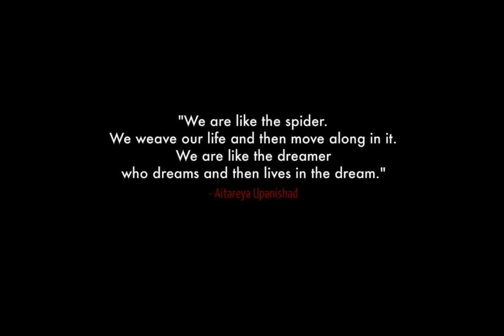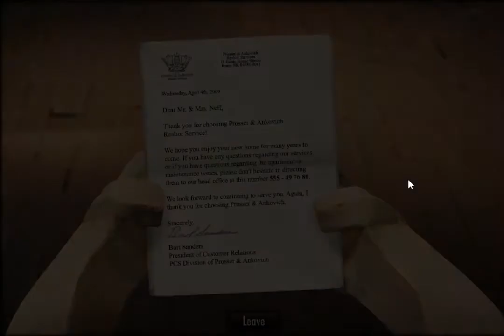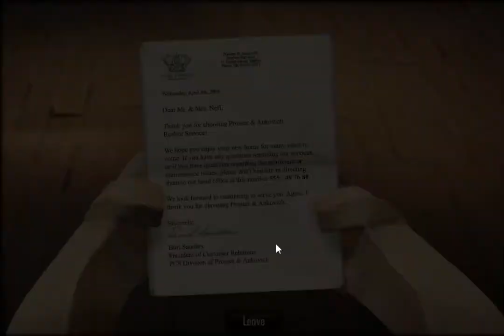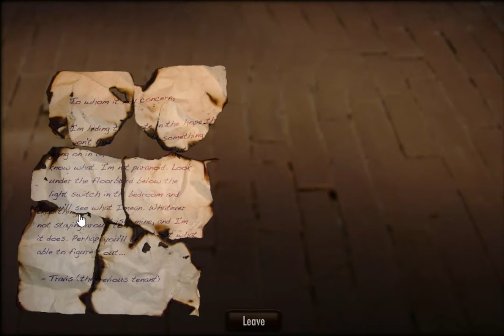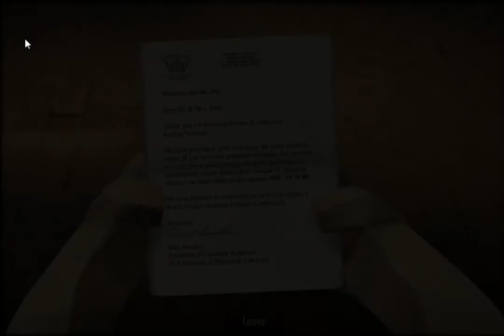Jupi Plays Indie Games: The Dream Machine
Today, we move into our new house.